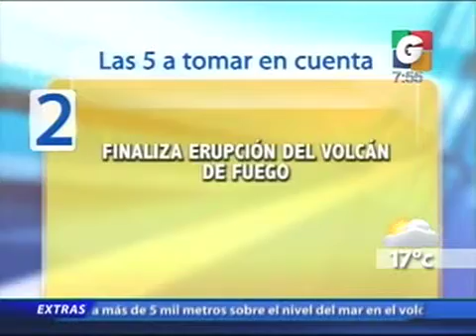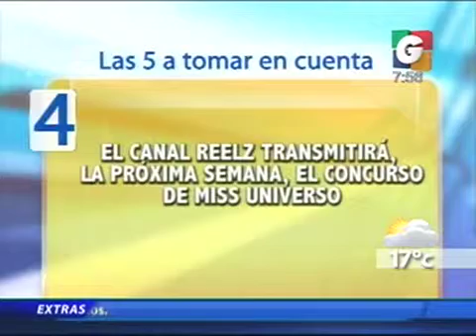Las 5 a Tomar en Cuenta - Deporte Internacionales